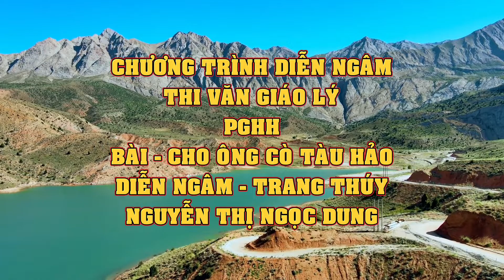PGHH - CHO ÔNG CÒ TÀU HẢO - DIỄN NGÂM, TRANG THÚY, NGUYỄN THỊ NGỌC DUNG.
Đây là những bài ( SẤM GIẢNG THI VĂN ) của Đức Thầy, giúp cho mọi người biết cách làm các việc thiện, tránh tất cả các điều không tốt, và biết cách sửa tâm cho trong sạch.